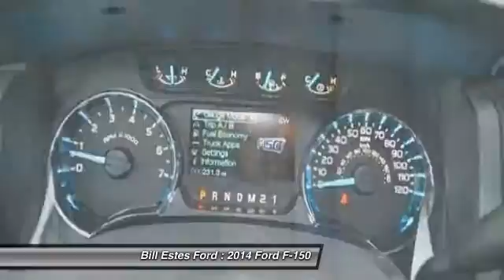2014 Ford F-150 Brownsburg IN T4334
2014 Ford F-150 XLT

Don't miss this 2014 Ford F-150. It's equipped with Automatic transmission and features a Ingot Silver Metallic exterior. With 234 miles, You'll want to take this car home. Make a great choice today.